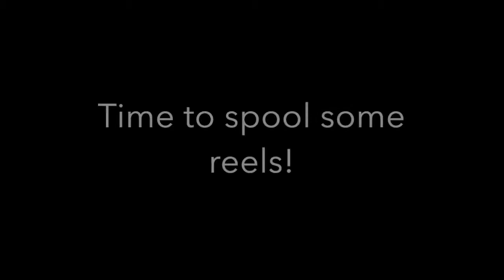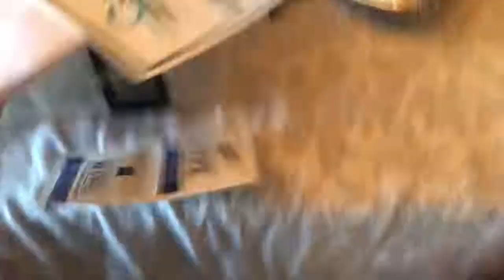Bahamas Bonefish! Spinning gear...what to bring, how to rig up!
Hey y'all!  Welcome back to another episode and season.  In this episode I unbox our gear and explain our prep for Great Exuma, Bahamas.  Below are links for products used in the video.